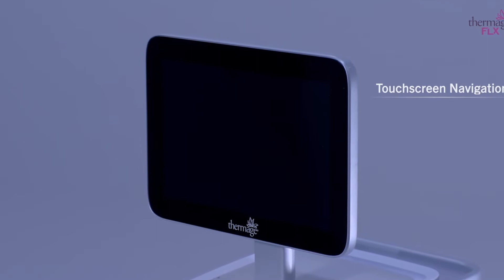Benefits of Thermage® FLX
Thermage® FLX is an FDA cleared device for skin tightening procedures that utilises the patented Mono-polar Capacitive Radiofrequency (RF) technology to deliver heat safely and uniformly into the skin layers and renew the collagen, resulting in skin tightening and a well-defined three-dimensional skin contour.

This treatment can effectively and safely treat fine lines and wrinkles on most body parts, including the face, neck, eyes, tummy, arms, hands, thighs and buttocks, without having to go under the knife or endure multiple injections.

- The procedure is a fast procedure and requires little to no downtime and patients may resume normal activities.
- Results continue to improve after the treatment as your body goes through its natural collagen rebuilding process.
- The treatment is suitable for all skin types and tones.
- The treatment delivers natural looking results on the entire face and other parts of the body such as the tummy and inner thighs for improvements to saggy skin.

Hi I'm Dr Lam Bee Lan, I have served in the medical profession for over 20 years and specialize in aesthetics for over 15 years. I'm glad you found my video, please be sure to check out my YouTube channel where you'll find videos of me sharing information about aesthetic treatments in the market, from injectables and fillers to fat reduction devices. I hope you enjoy watching.